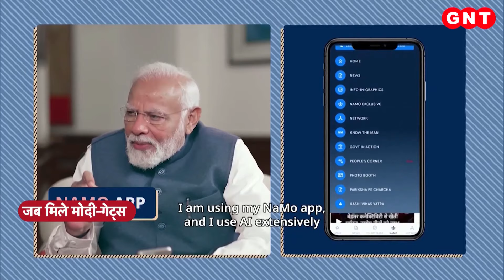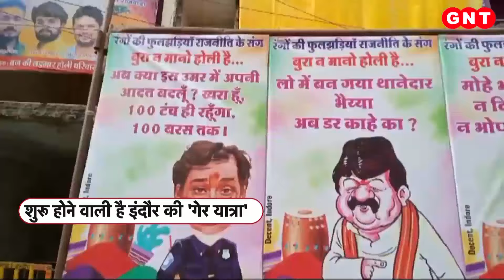Rang Panchami पर मेहमानों का इंतजार, शुरू होने वाली है गेर यात्रा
इंदौर की गेर यात्रा देश ही नहीं बल्दि विदेशों में भी मशहूर है, यही वजह है कि इसे देखने के लिए बड़ी संख्या में विदेशी पर्यटक भी आते हैं. जिनके बैठने के लिए गेर यात्रा के रूट पर करीब 25 से 30 मकानों की पहचान की गई है..जिनके सामने बैठकर ये विदेशी मेहमान इंदौर की गेर यात्रा का आनंद उठा पाएंगे.